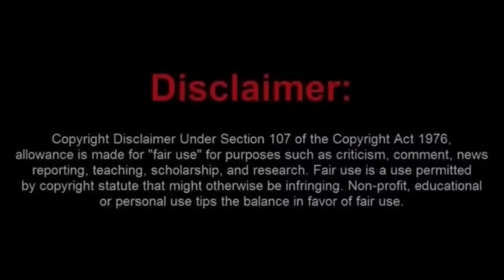Moronic Frauditor Trespassed From a Whole Foods Store